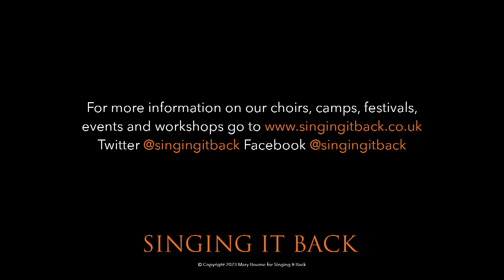Prima Voce White Christmas